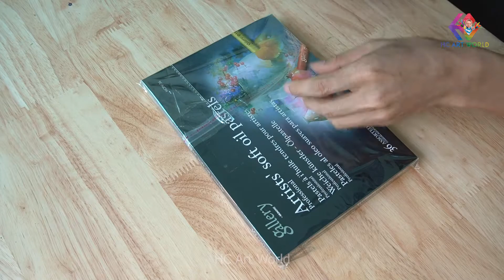Open Mungyo Gallery Soft Oil Pastels 36 set Unboxing Review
This is a video of unboxing Mungyo Oil Pastel set of 36 colors and swatching these colors on a Color Chart.

1. DOMS Oil pastels - 50 Colors
2. Mungyo Oil pastels - 36 Coloors
3. Soft Pastels - 48 Colors
Watercolour Paper
Tissue Paper
Masking tape
8B/10B Pencil
Colour Pencil
White Glass marking pencil
White Correction pen
📍 YOU CAN FIND ME ON 📍
Have fun !!!

Reference - Pinterest